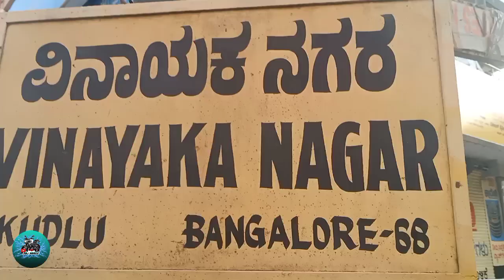ipl 2024 rcb team bengluru ಇದು ಸೋಲಿನ ಹೊಸ ಅಧ್ಯಾಯ.ಅದೇ ರಾಗ ಅದೇ ಹಾಡು. 🤩🤩🤩 kingkohli. one man army.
ipl 2024 rcb team ಇದು ಸೋಲಿನ ಹೊಸ ಅಧ್ಯಾಯ.ಅದೇ ರಾಗ ಅದೇ ಹಾಡು. 🤩🤩🤩 kingkohli. one man army.

namma bengaluru #rcb team rcb mangment. chinnaswamy studium # kudlugate madivala lalbaghfort # lalbagg gopura ##namma metro eltrnic city.